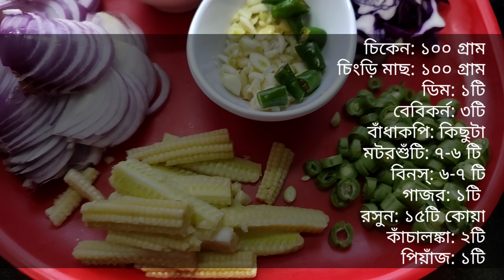Mixed Hakka Noodles | Hakka Chowmein | Egg Chicken Prawn Noodles | Chinese | Supriya's Kitchen Diary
Chinese Foods are my favorite. This is restaurant style Mixed Hakka Noddles where I have used Egg, Chicken, Prawn and Babycorn with other vegetable. Hope you all will like this recipe. Please try this at your home and let me know your feedback in comment section.

The Camera - Moto G60 Mobile

Share your feedback in comment section.